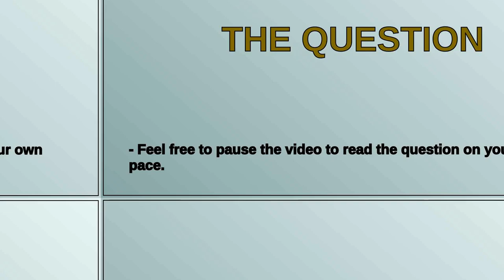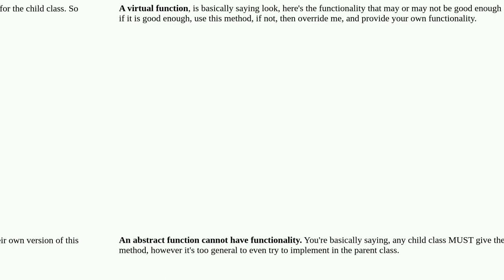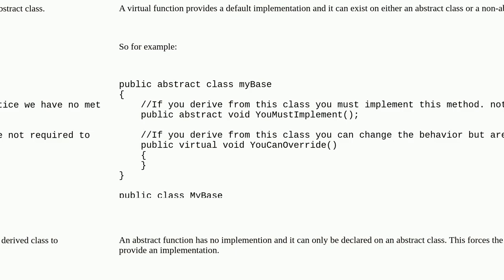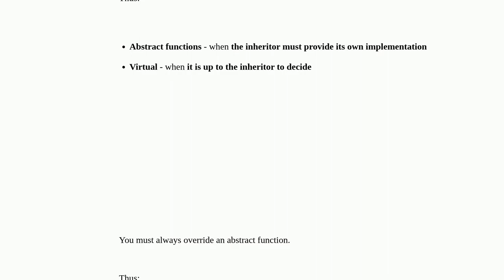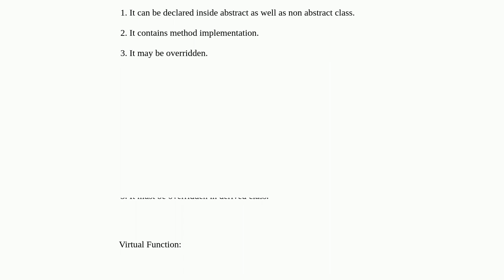What is the difference between an abstract method and a virtual method?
A special thanks goes out to the community

  oop abstract language-agnostic virtual-functions